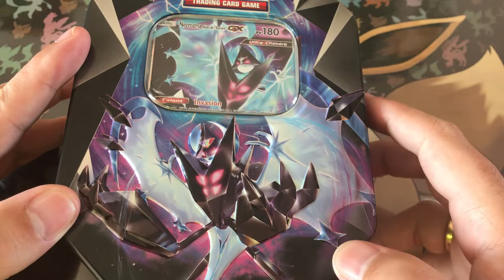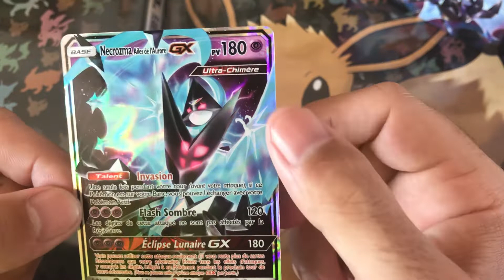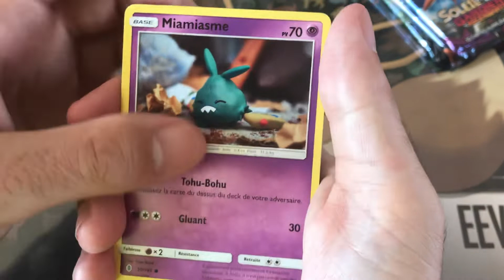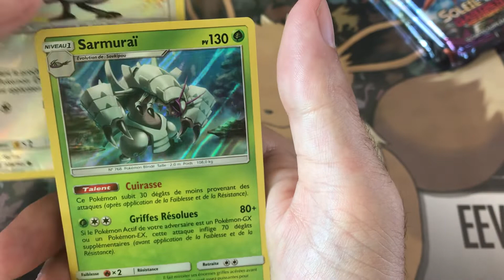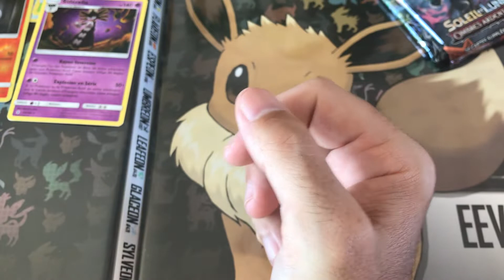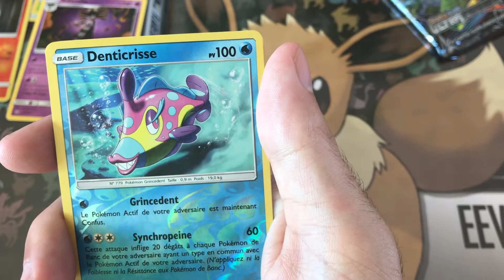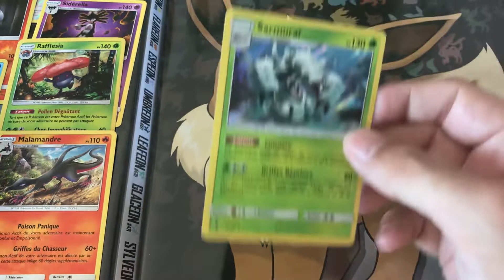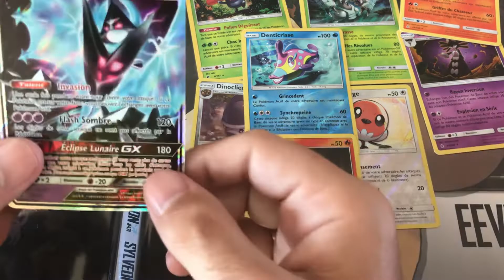Ouverture pokemon : la pokebox necrozma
Mouais bof bof